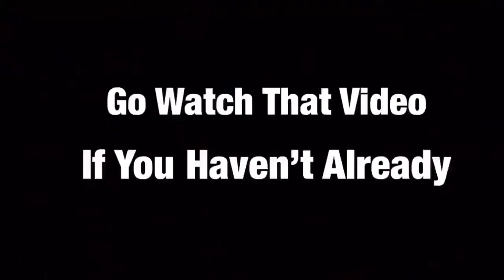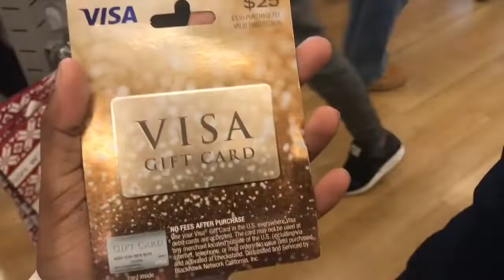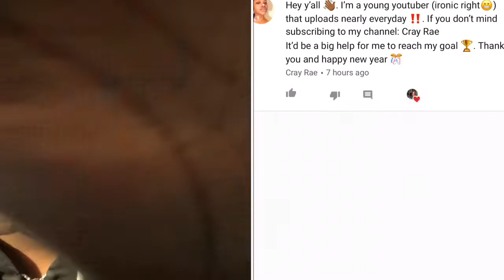I was FORCED to leave out the store...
I post everyday at 3pm eastern time or 6pm eastern time if I DONT upload within that time zone I will not be posting just let you guys aware of what goes on I love you guys!!!❤️😬

BANGERS DROPPING EVERYDAY!!🤪‼️

Very Interesting VLOG‼️❤️🙂

LIT VLOG!!!

Remember that everyone DO NOT need to know your plan accomplish your plan secretly so when those who laugh or Made fun of you can see that you put in the work for everything you got and you don’t need hand outs I love each and every last one of you guys thanks for JOINING DOLLAGANG!!!❤️😘